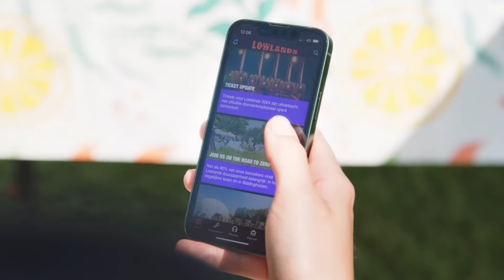Kia x Lowlands 2024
Kia staat dit jaar op Lowlands! Met 'Nrgy Camp brengen we de festivalcamping naar een hoger niveau met elektriciteit en creativiteit. En het beste nieuws, jij kunt kans maken om er samen met je vrienden naartoe te gaan.

Wil je weten hoe? Ga dan naar